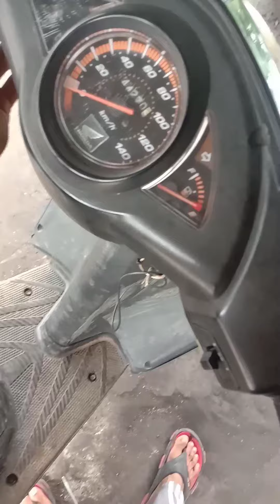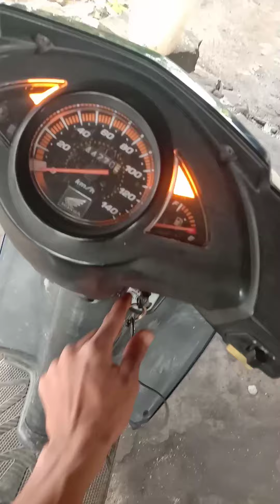Setelah Nonton Pasti Semua Pada Bikin Alarm Murah Ini#idekreatif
semoga dapat bermanfaat, terimakasih.

@Andy Franz
@AGM Channel
@SC electro
@Technical Creative Channel
@Siboen Chanel
@Inspirasi Usaha
@Marta An
@Yoga Arief
@KREATIF channel
@piidul bengkel
@Jarot Teknik
@Timon Adiyoso
@Inventor 101
@Radal 05

Cara riset ecu Honda
Cara manual riset ecu Honda
Cara meriset manual ECU Honda
Cara menghapus kode kegagalan ECU Honda
Cara membaca kode kedipan
led lights
led
led bulb repair
battery
battery movie trailer
battery engine
engine sound
fix you
cange